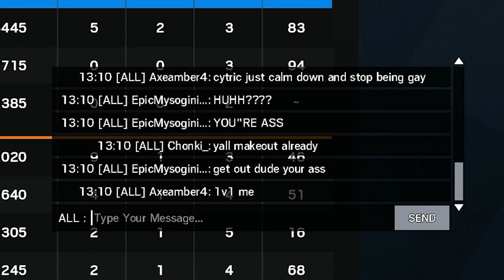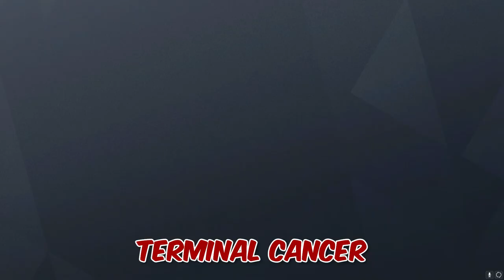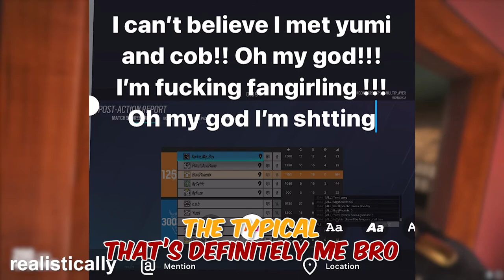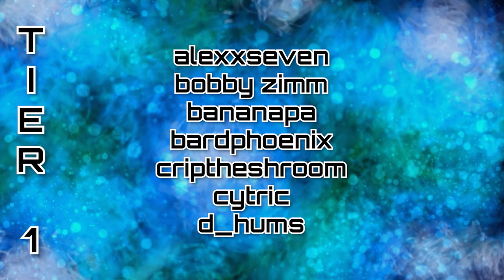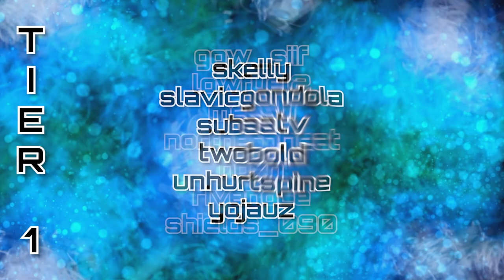Rainbow Six Siege Bullsh!ttery (pt14) | FUZE MAKES ME SO WET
Showcasing the FUNNIEST MOMENTS we've done off streaming and Siege is fun :)

💣【Ｆｅａｔｕｒｅｄ】
Crip The Shroom
Jerdy
Cytric
Unstable Melon
Cerberus King
Bard Phoenix
Agent  Neko
Panda Boi
Bobby Zimm
Bananapa
CPT Whisk3rs
Subverse
DJ Cato
Demon
Slavic Gondola
Dee
RivenOCE
P*do man - Rando

💣【Ｍｕｓｉｃ】
JAPAN - Genji